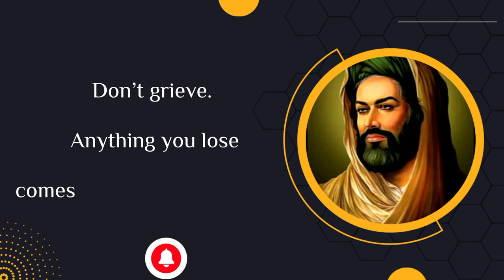best quotes of romi | zubair ahmed 516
Link👇

How to make your own name  ringtone ...